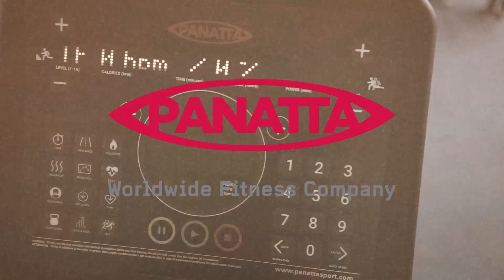Panatta - Climber Fenix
Have a look  at  the new Climber Fenix!